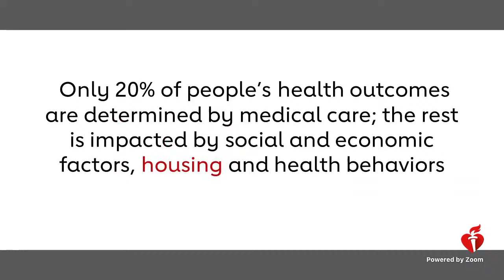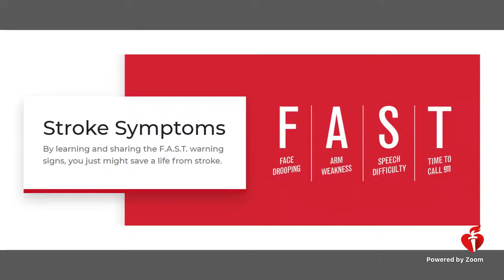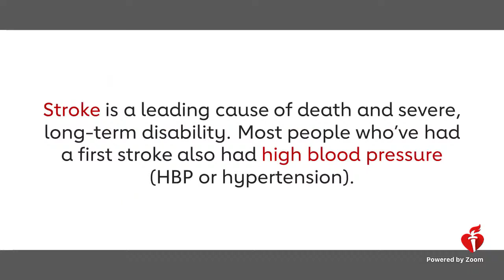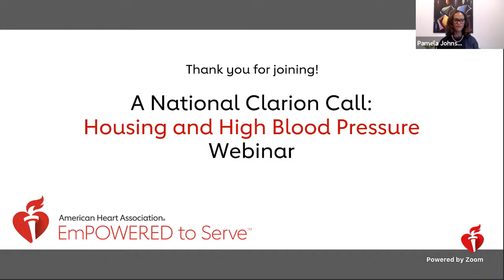A National Clarion Call-EmPOWERED Housing and Hypertension Webinar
Among the many social determinants of health, where someone lives is a strong predictor of how long and how well they live.  At their best, homes protect residents from hazards, toxins, and stressors; at their worst, homes may be the source of the exposure. As such, not all homes are healthy. In order to be healthy, homes must be both physically sound and located in a supportive neighborhood.